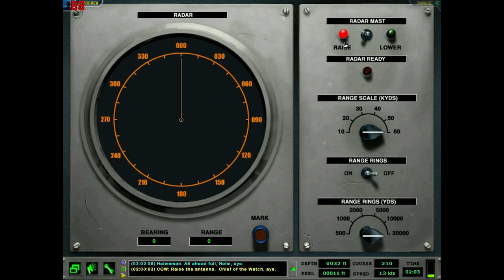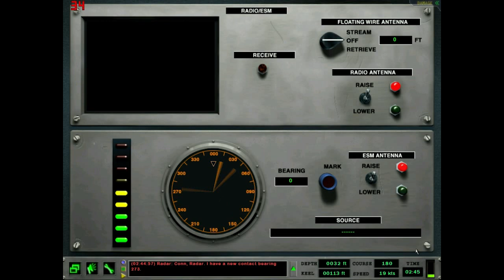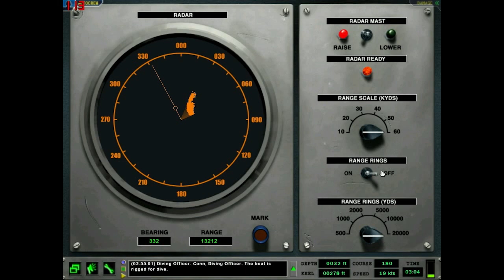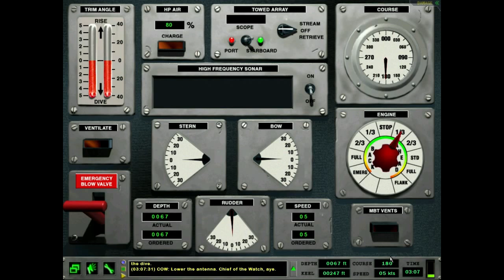Dangerous Waters: Red Storm Rising (44) Faslane Departure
I've never been to Scotland before! We're getting TLAMs to strike Russian airbases on the Kola Peninsula. Kick ass!